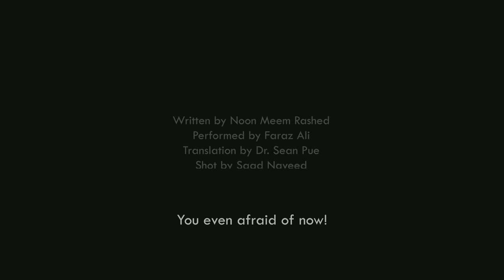Poetry Session: Zindagi Se Dartey Ho by Faraz Ali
Poetry Session at Ayyam's Home
Fourteen July 2019
Karimabad, Hunza

English Translation by Dr. Sean Pue
Shot by Saad Naved

Zer Zabar Paesh is a platform that caters to the artistic, literary, and other intellectual dimensions of Pakistan. Given the country’s incredibly eclectic culture, this platform understands the creative thought and practices of Pakistan by situating it in the domain that receptive to the influence of not only the Indian subcontinent but also the Islamicate and Western societies at large. Likewise, this complex focus on Pakistani creative consciousness will be receptive to content from both the modern and pre-modern times.

In discussing the creative output of the said cultural complex, ZZP’s more general aim is three-pronged:

exhibition and celebration;
commentary and criticism;
exploration and experimentation